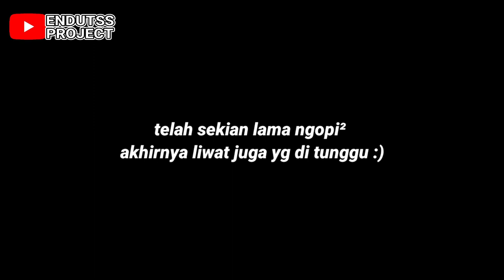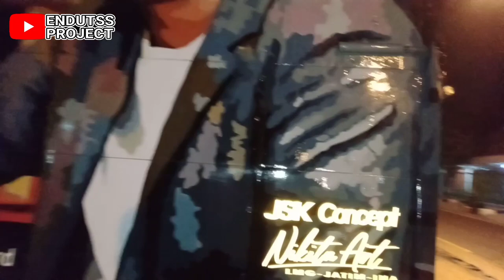keseruan jsk concept pulang dari auto expo lintas pantura Tuban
Yoi arek² pripon kbr'e
mugi² sehat sedoyo nggh
di paringi kelancara dlm kehidupan masalah
di katahke rejekine

dukung trs Chanel endutss project
dengan cara :

share nganti luar pulau ya boss Khu :)